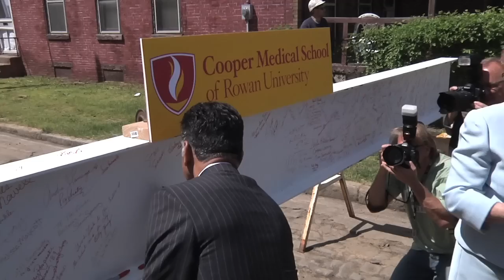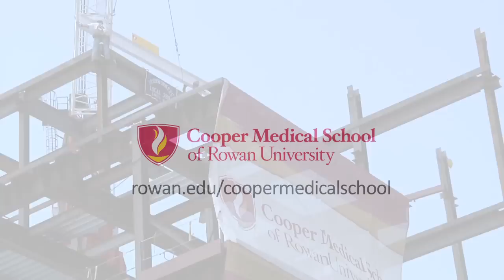CMSRU - Beam Raising Ceremony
A ceremony of the beginning stages of the Cooper Medical School of Rowan University being built.